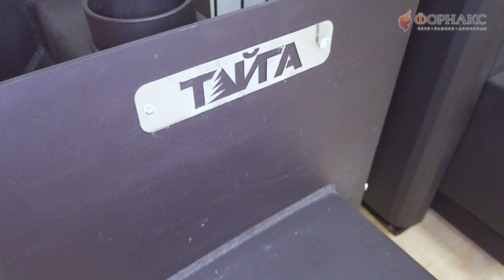Народные печи для бани! Как выбрать лучшую бюджетную банную печь на дровах?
Бюджетные дровяные печи для бани, стоимостью до 16 000 рублей, как купить один раз и надолго!?
Сегодня знакомим вас с нашими новинками, бюджетной линейкой печей, печами для бани  "Кедровая" и "Морошка" торговой марки "ТАЙГА"